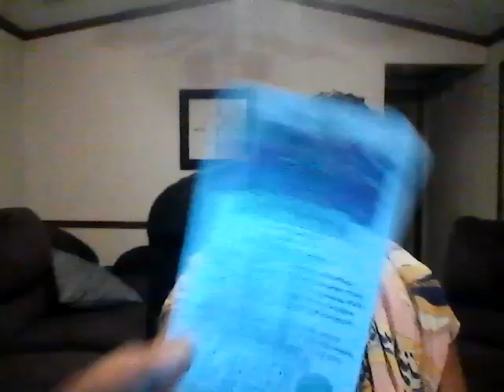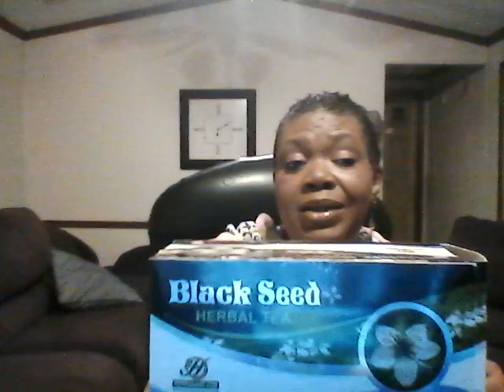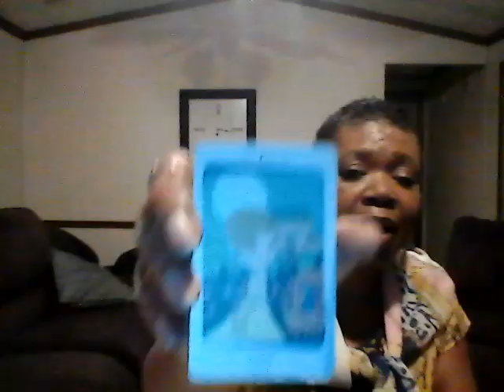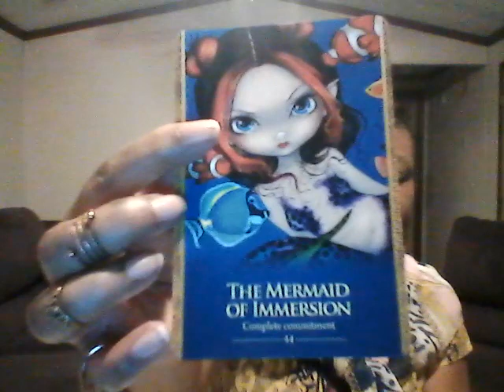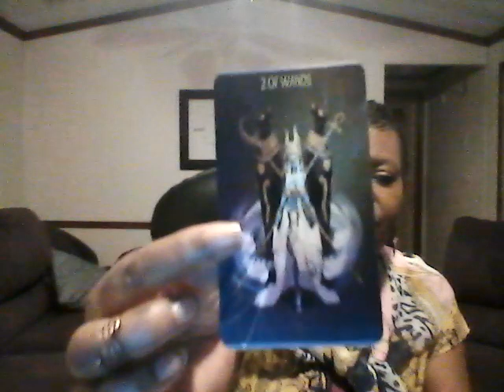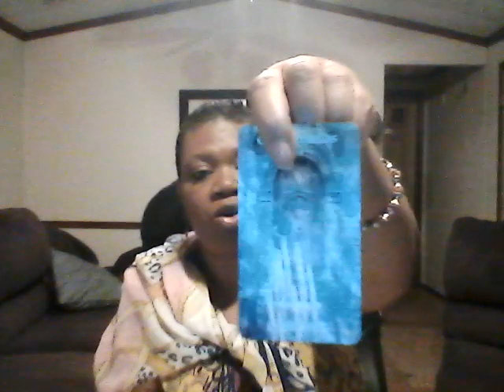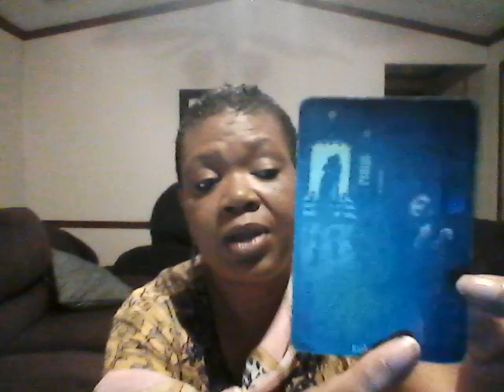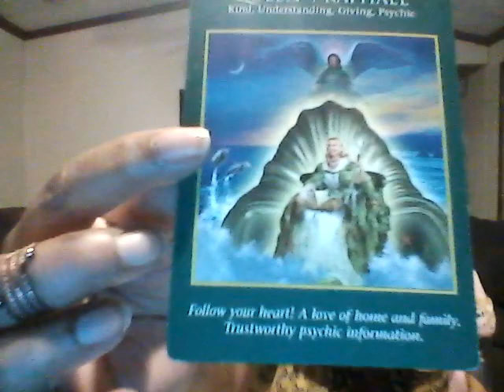GEMINI NOVEMBER MID MNTH LOVE READING, FANTASTIC OUTCOME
*If you like to purchase my card decks go to my website and press the service tab and press my tarot decks:

*Skype: sandy.brown125

*I AM NOW ON CHATALYZE FOR ONE ON ONE LIVE VIDEO READINGS. THE READINGS CAN BE RECORDED BY REQUEST! SET DATES & TIMES ARE REQUIRED AND YOU MUST BE
THERE AT YOUR SET TIME OR WE MOVE ON TO THE NEXT CUSTOMER IN LINE.

**I HAVE A NEW UPDATED WEBSITE LISTED ABOVE FOR PACKAGES AND SERVICES FOR PRIVATE READINGS, PLEASE CHECK IT OUT, MY TAROT CARDS ARE LISTED ALONG WITH MY AFFIRMATION CARDS & IMessages for DAILY INSPIRATION. Thank you all for your support.